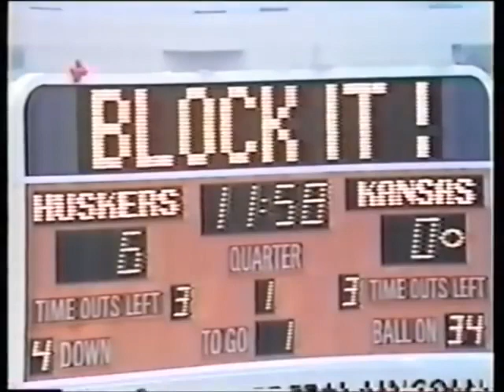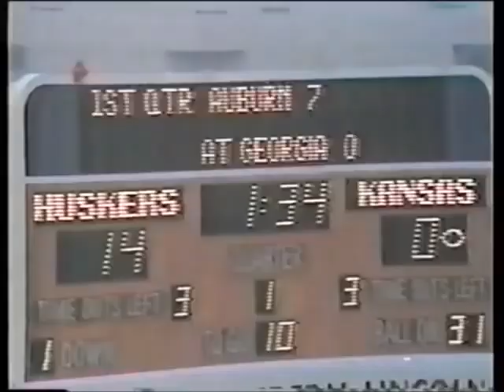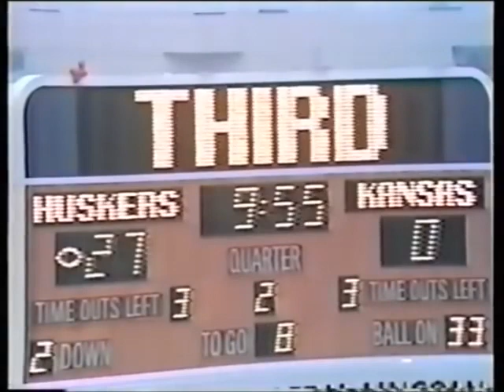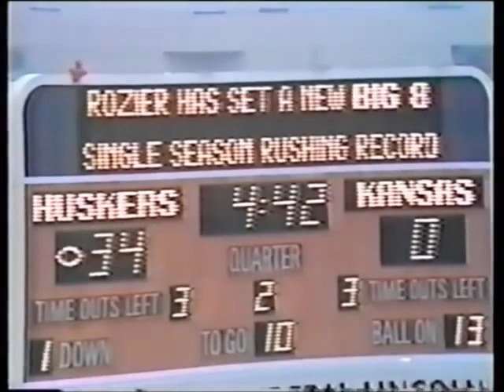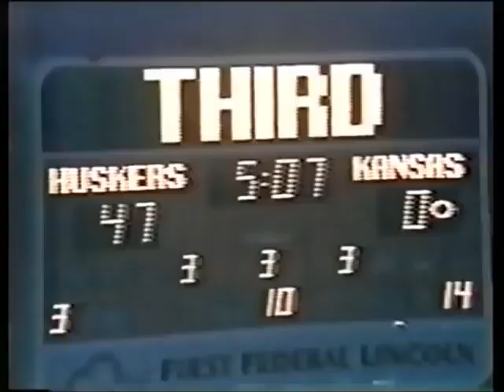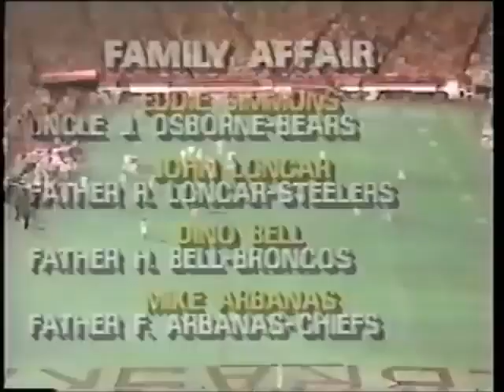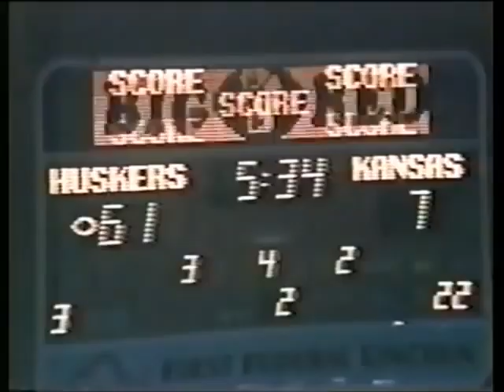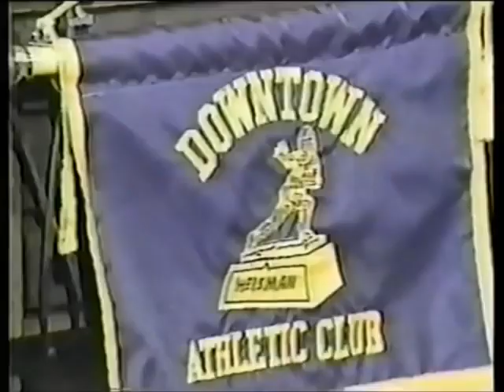1983 - Kansas vs #1 Nebraska